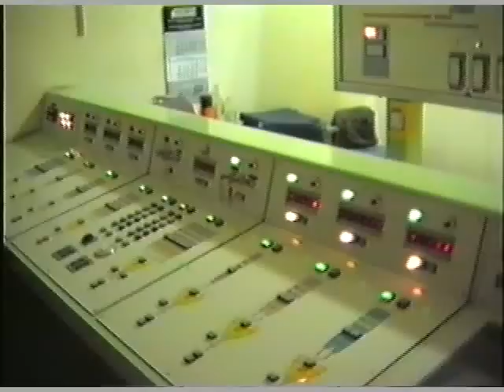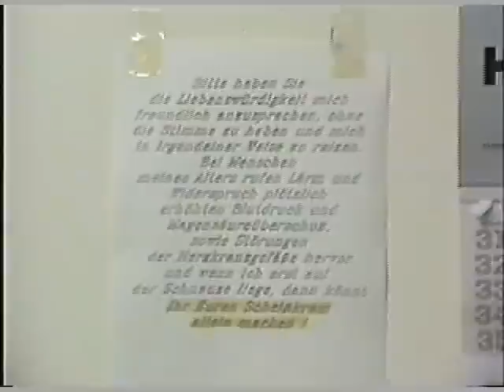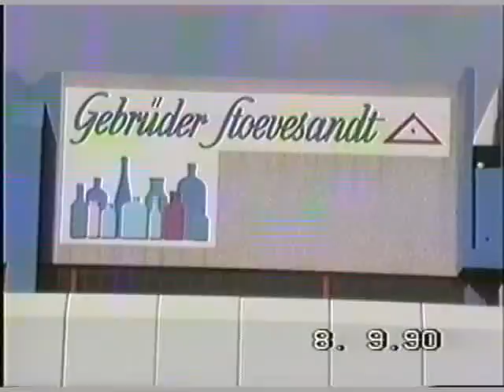Gebrüder Stoevesandt AG Rinteln 1990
Video Uncut
Gute Zeiten der Firma Stoevesandt AG im August 1990. Sauber, fair, kollegial, einfach ein tolles arbeiten.